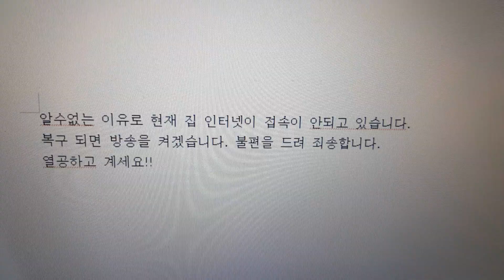문제발생!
확인결과 동네 전체가 인터넷 장애 발생하여 긴급복구 중이라고 합니다. 오늘내로 복구된다니 열공하시고 있다가 보실게요 :)